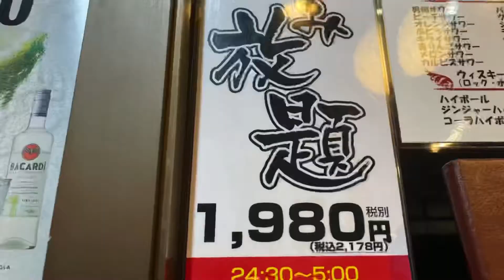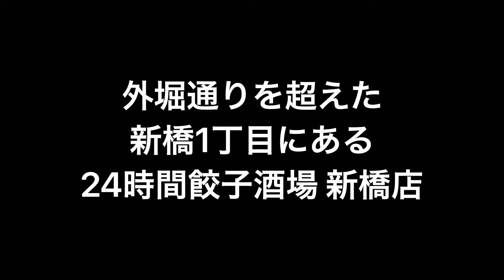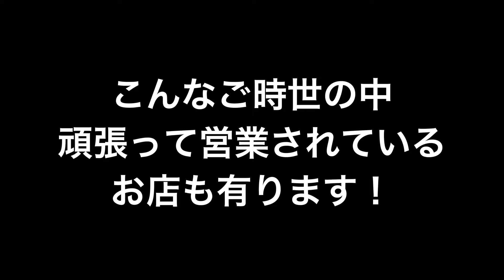【新橋】酒場巡り#1 【餃子酒場】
新橋で24時間居酒屋を営んでいる
餃子酒場
値段もリーズナブルで味も美味しい
こんなご時世で営業が大変な中
営業してくれている事に感謝
是非一度新橋に立ち寄られた際
足を運んでみてはいかがでしょうか

Twitter by Dee@新橋の案内人

Twitter by 佐々木俊康